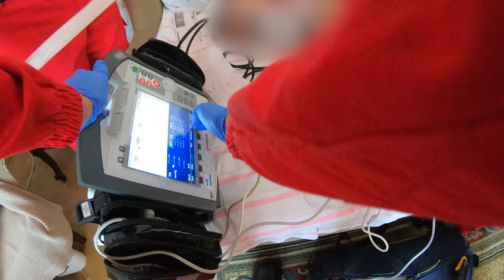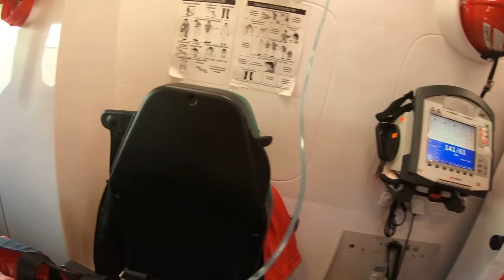Nu mai poate fi trezit din somn? - De gardă pe SMURD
Multă lume crede că toate ambulanțele sunt la fel. De fapt, ele sunt împărțite pe mai multe categorii și trimise la cazuri în funcție de gravitatea urgenței. De multe ori, ambulanțele fără medic, fiind mai numeroase, ajung la cazuri unde este nevoie de medic și atunci cer sprijin prin dispecerat. Exact așa a fost și cazul pe care îl vedeți.

Înainte de toate trebuie să știm că indiferent de tipul de urgență, martorii evenimentului, fără pregătire medicală, pot interveni într-un fel, pot face ceva pentru victima pentru a o ajuta. De exemplu, dacă ai o persoană inconștientă care respiră, fără traumă, trebuie să o pui în poziție laterală de siguranță (pe o parte). Dacă eși martor la un accident, nu trebuie să miști victima accidentată decât în cazuri excepționale, iar dacă e frig afară, poți să o acoperi cu ceva să nu piardă căldură. Aș putea sa o țin așa mult și bine.

Am fost solicitați la un caz, o doamnă în comă, fără a se cunoaște cauza ei, de către colegii noștri de pe echipajul de prim ajutor (EPA) Centru. M-am bucurat să-l revăd pe Gabi Brănianu, unul din cei mai dedicați oameni meseriei de paramedic. Vedeți mai sus cum au decurs lucrurile.

Cum ti s-a parut videoul? Te incurajez sa lasi un comentariu.
Like si share daca ti-a placut.

Pentru lucruri interesante pe care le putem face impreuna pe mine ma gasiti si pe instagram @pauloarga si pe adresa de e-mail